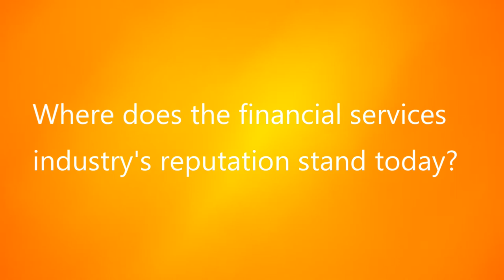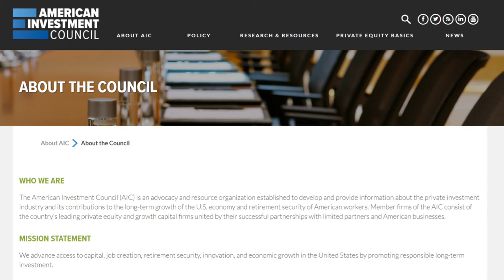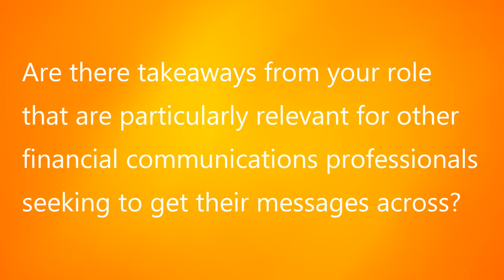Reputation & Financial Communications: James Maloney of AIC Shares Perspective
James Maloney, Vice President of Public Affairs at the American Investment Council discusses the reputation of the financial services industry.  He shares takeaways for other financial communicators, including the value of data and engaging reporters not just during the good or bad times...  Maloney is interviewed by Simon Erskine Locke, CEO of CommunicationsMatch following a panel discussion on reputation organized by CLP Strategies.